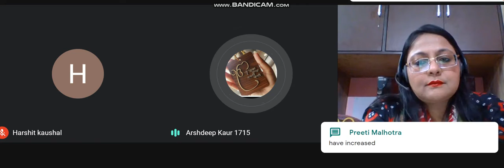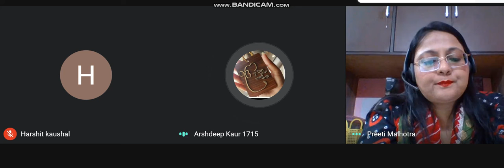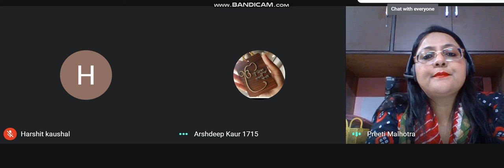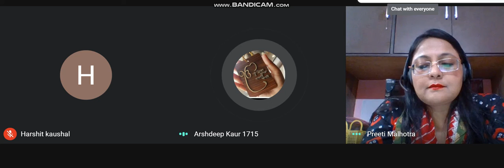DO PEOPLE CONVERSE MORE OR LESS THAN IN THE PAST?IELTS SPEAKING CLASS/ IELTS SPEAKING TIPS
For online IELTS classes ( writing and speaking ) contact/ watsapp 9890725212
classes by Preeti Malhotra.  IELTS Trainer